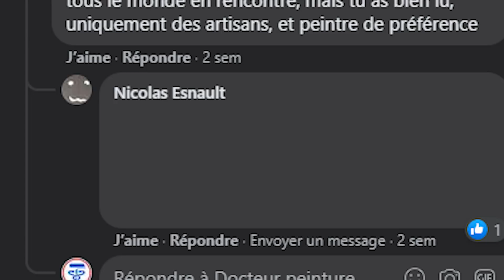Repérer les mauvais clients avant de signer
Repérer un bon d'un mauvais client, c'est de mon expérience que j'en retire une vidéo de 10 minutes. Vous pouvez commenter tout en restant courtois.